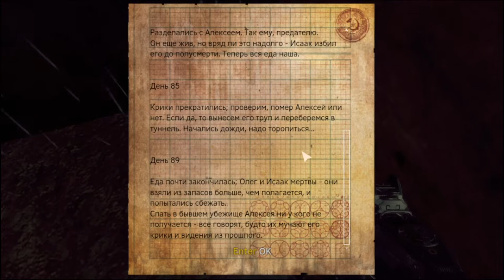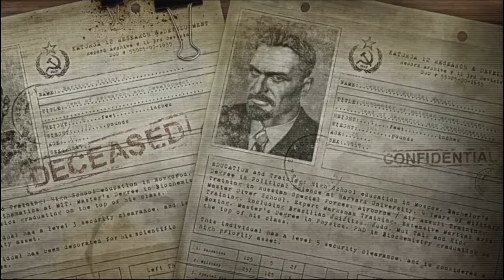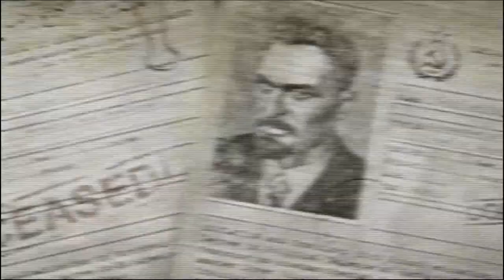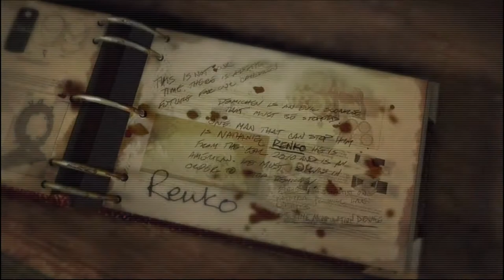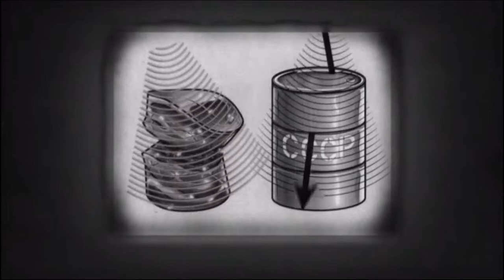Время мне теперь подвластно ! Singularity #2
Получили МВП